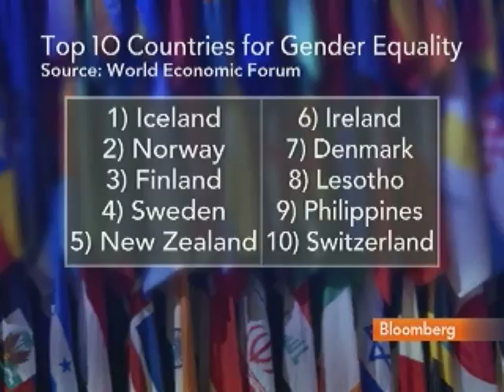Verveer Sees Women in Workforce Adding to Global Growth: Video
Oct. 12 (Bloomberg) -- Melanne Verveer, U.S. ambassador at large for global women's issues, talks about the World Economic Forum's report on gender equality.
     The U.S. was in the top 20 for the first time according to the Global Gender Gap Index released today. Verveer speaks with Carol Massar on Bloomberg Television's "Street Smart." (Source: Bloomberg)